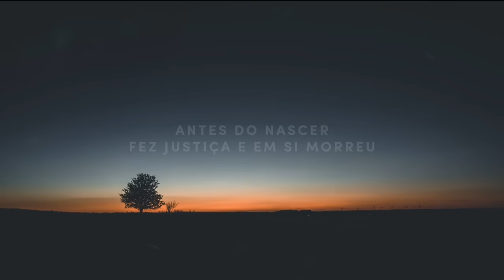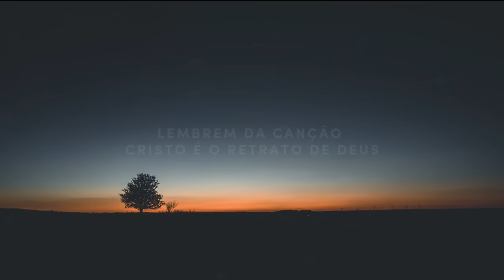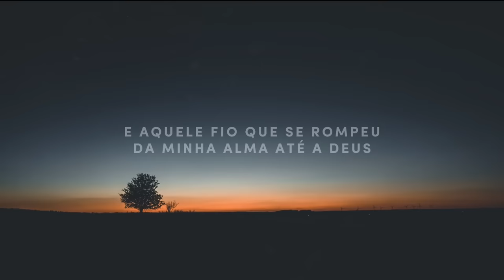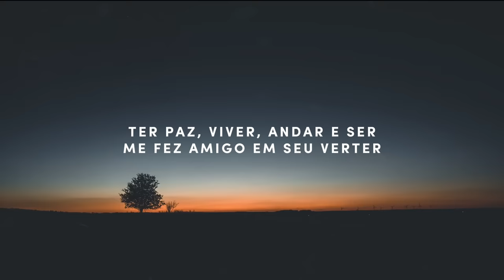FHOP MUSIC, MARCO TELLES | COLOSSENSES E SUAS LINHAS DE AMOR [COM LETRA + LYRIC VIDEO]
Abençoe com um PIX de qualquer valor

✅ APRENDA A TOCAR VIOLÃO COM FACILIDADE E RAPIDEZ 🔥❤️

✅ 100 MÚSICAS GOSPEL COM CIFRAS SIMPLIFICADAS

LETRA

Lembrem da canção
Cristo é o retrato de Deus
Do que foi feito antecedeu, primeiro
Antes do nascer
Fez justiça e em si morreu
Supremacia e tronos são
São teus

E aquele fio que se rompeu
Da minha alma até a Deus
O sangue santo costurou
Cristo e suas linhas de amor
E agora um homem feito eu
Pode no homem ver a Deus
Ter paz, viver, andar e ser
Me fez amigo em seu verter

Ficha Técnica

Cantor: Fhop Music e Marco Telles
Edição de Lyric: Som do Avivamento Lyrics